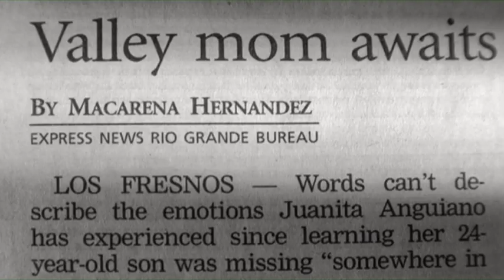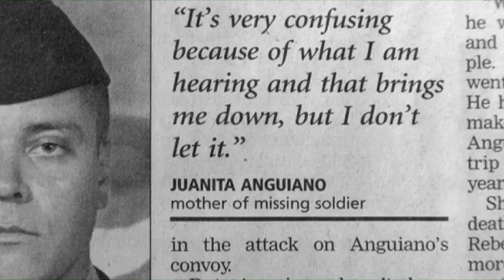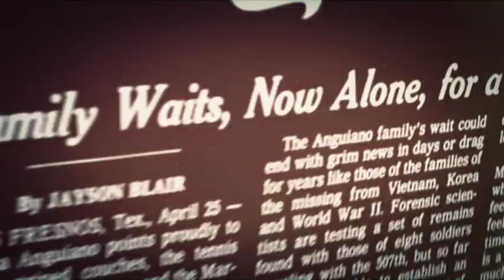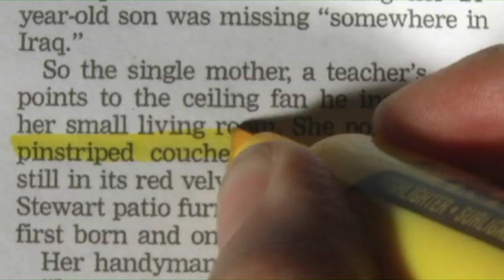A Fragile Trust: Jayson Blair, plagiarism and the New York Times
In 2003, Jayson Blair was caught plagiarizing the work of other reporters and fabricating details in dozens of stories published in The New York Times. "A Fragile Trust" traces the rise and fall of one of the most infamous serial plagiarists of our time, detailing how he unleashed a scandal that rocked the world of journalism.

In this excerpt, Blair makes a mistake that would eventually expose the extent of his plagiarism for the Times.

Director/Producer: Samantha Grant